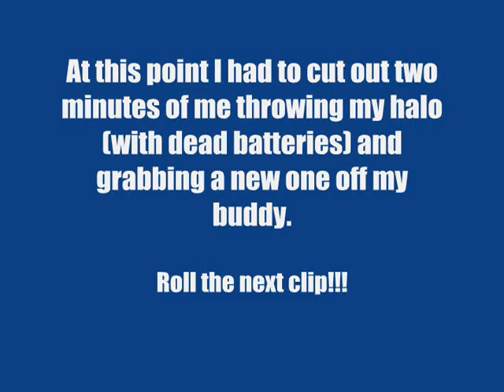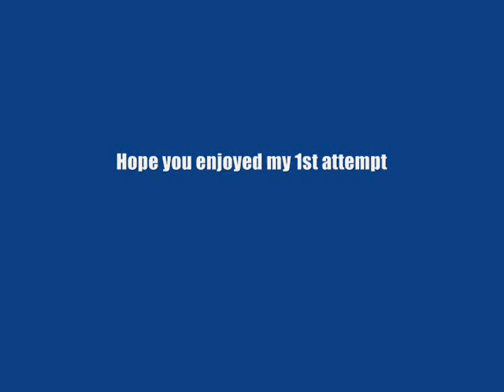Barrel Cam Test 1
This is my 1st test run of my new barrel cam. I was playing against some of the advanced players at a local field for walk on play. At the end a guy jumped up from the left and almost took me out. He was so close that (and I  thought everyone was out already) it scared me and I fell back behind the bunker.